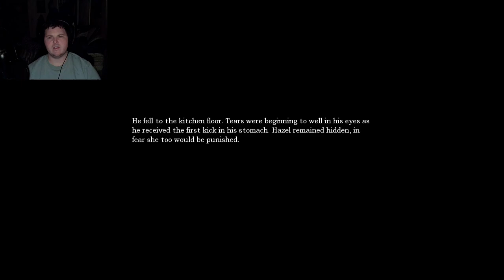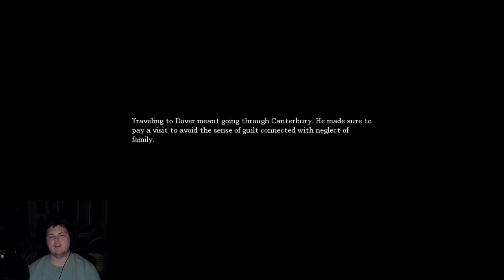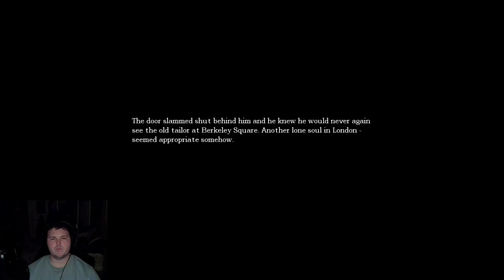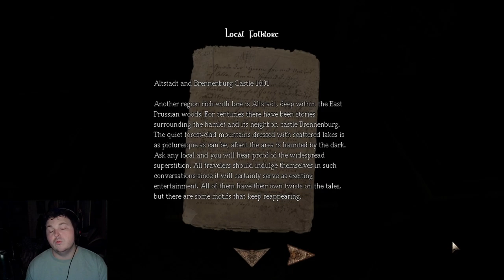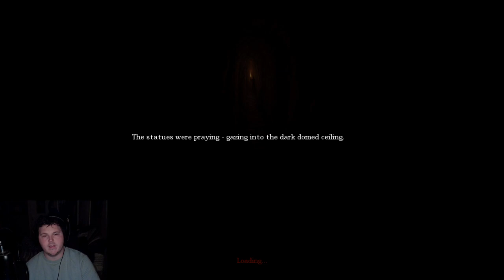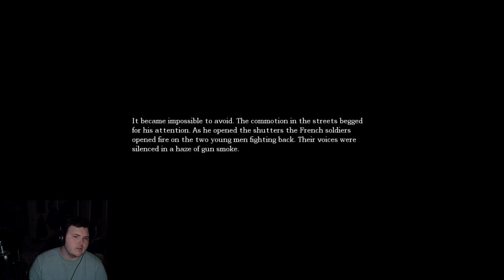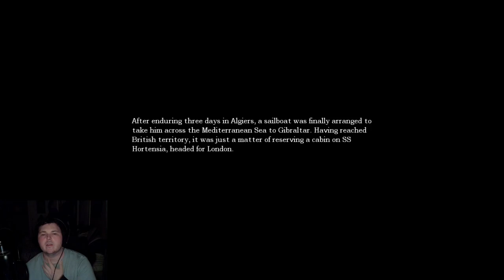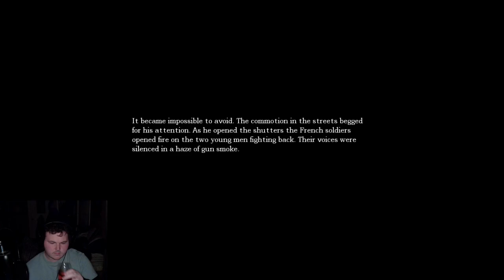Amnesia-Part 1:Don't Forget The....What?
Its time to end this month of horror out with one of the mother of all horror games. Amnesia The Dark Decent.